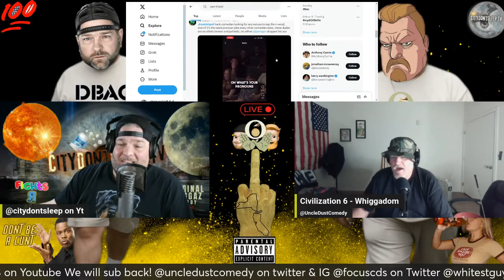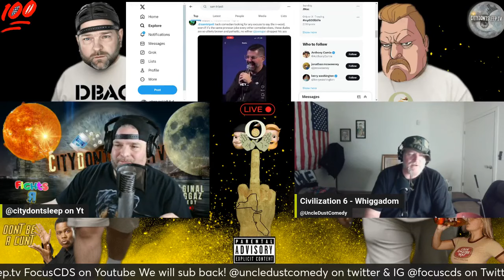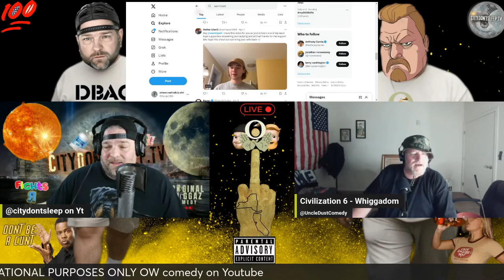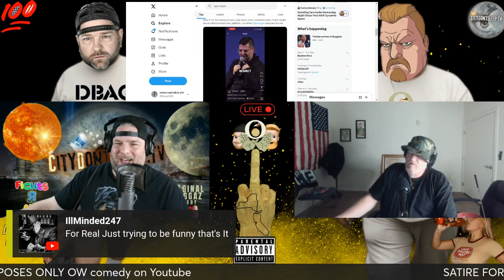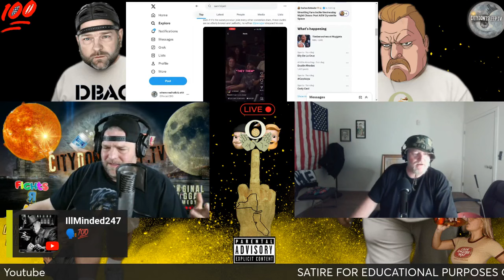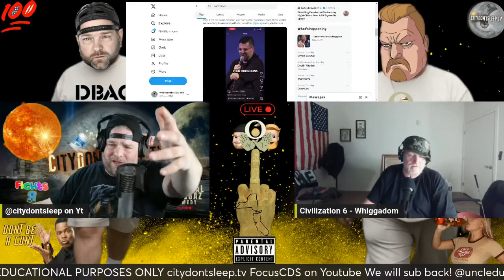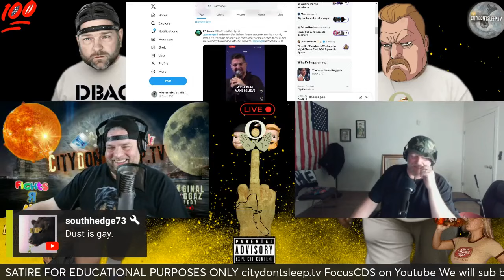Racist Monster Sam Tripoli Says the N Word!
Mike Redbar Rival Sam Tripoli says the N word on stage, saying his pronoun is “Real Ass N***a”
There was a ton of backlash on twitter. what do you think about his hacky crowd work ? Racist ? A Bad Joke ?

We are live every other Wednesday.
9:40pm EST For OW Comedy live.
We also have pop up lives,clips & Shorts dropping consistently.

Latest OW comedy Live Night Show

Support the WHiggaverse

Live streams, shorts and long form videos are available.

Comedy, Social Commentary & Fight Sports.

Much love !

Joint us for Raw comedy Wednesdays LIVE
@9:40pm EST

Check our last Episode. Do it.

CityDontSleep.TV
@whitestguy on iG
@citydontsleep on tik tok
@focuscds on Twitter